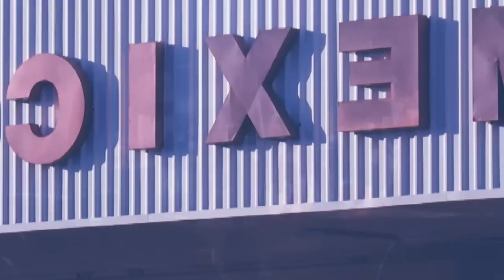lap ia 2ngut ki bymman ba kha ii bein ia phew ngut ki kynthei bad khyllung bad 53ngut kiba iap